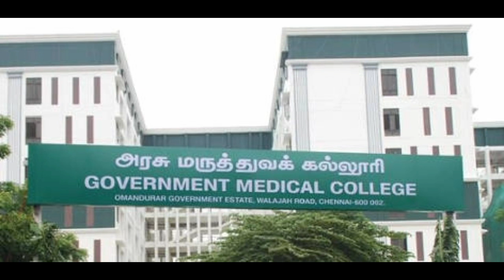நீட் ரிசல்ட் வந்த பிறகு எத்தனை அப்ளிகேஷன் எங்கு போட வேண்டும் | அடுத்து நாம் செய்ய வேண்டியவை என்ன?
1. Objective NCERT at your Fingertips for NEET-AIIMS - Chemistry
2.  Objective NCERT at your FINGERTIPS for NEET-AIIMS - Biology
3.  Objective NCERT at your FINGERTIPS for NEET-AIIMS - Physics
4.  NCERT at your fingertips physics chemistry and biology combo for NEET/ AIIMS 2019-20
5. 12 Years' Solved Papers CBSE AIPMT & NEET 2020

Telegram link you can Join
TamilStore